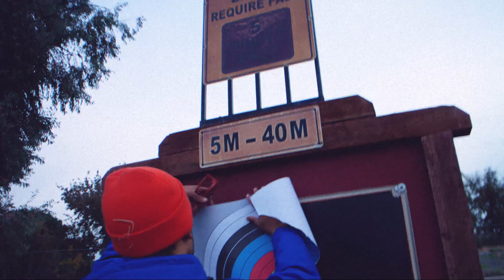Hunter Paris - Cranberry Juice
Director - Yousef Fatehpour & Hunter Paris
AD - Patrick Avognon
Director of Photography/ Cinematographer - Yoonsoo Lee
Editor - Hunter Paris
Color - Hunter Paris

Thank you to Charlie for letting us use the truck!
& thank you to everyone else who helped!
Ileana Roca
Yoni Yardeni
Sergio Vallenas
Ale Rend
Ray Cham
Cailee Spaeny
Shara Smith
Alex Sarkisyan
Dae Howerton